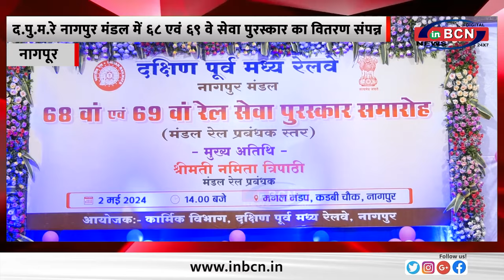द पु म रे नागपुर मंडल में ६८ एवं ६९ वे सेवा पुरस्कार का वितरण संपन्न................INBCN NEWS